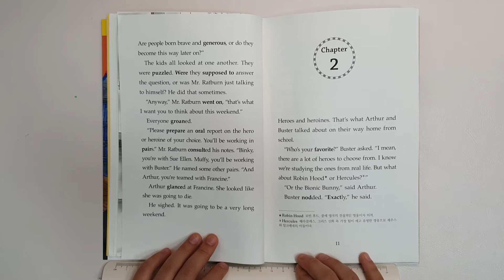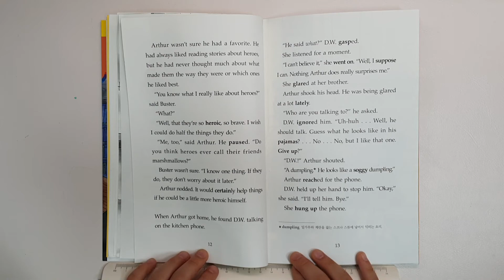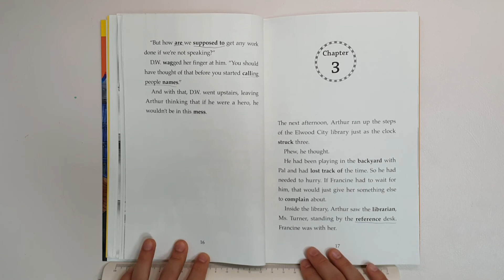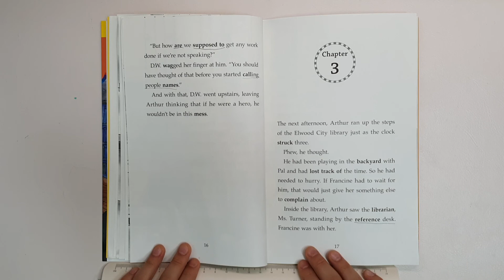Arthur locked in the library! _ Chapter 2